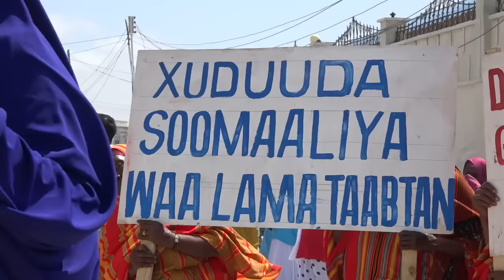BADDEYDU IIB MA AHA ! (Hees Loogu Jawaabay Kenya) Caasha Kiin Official HD 2016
BADDEYDU IIB MA AHA!!!

Wa heestii ugu dhageysiga iyo daawashada badneyd intii ay soo billaabatay hadal-heynta damaca Kenya ee la xiriira Badda Soomaaliya.

MAANTA AYEY FANNAANADDA CAASHA KIIN CILMI XAASHI KUMANNAAN DADWEYNE AH OO MUQDISHO KU DIBAD-BAXAY KA HOR-QAADDAY, SI QIIRO LEH AYAANA LOOGA DHAGEYSTAY, MADAX IYO SHACABBA. (DAAWASHO WACAN).

FADLAN ASXAABTAADA LASII WADAAG